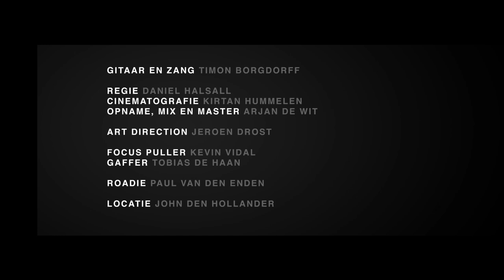Niet Genoeg - Timon Borgdorff, Rouwbijbel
NIET GENOEG (Timons Song)

Ik was een mannetje met een gitaar
we pasten bij elkaar
want jij kon ook mooi zingen
en jij ging mee, toen ik je vroeg:
ik voelde me geweldig
maar misschien niet genoeg

want toen was ik gelukkig

We hadden allebei een heel goed jaar
want wij hadden elkaar
en jij ging vast naar huis toe
en ik zat 's avonds in de kroeg
en jij had zo je vragen

want je stelde mij je vragen

Jij bent nog één keer bij me langs geweest -
dat kan ik niet vergeten,
al was het al te laat:

Jij hebt de stukken bij elkaar geraapt,
een nieuw begin gemaakt
en ik heb mijn ideeën
waarom ik me zo slecht gedroeg
en nu heb ik er spijt van

2011/2012 (c) Tekst en muziek door Menno van der Beek en Timon Borgdorff

Gitaar en zang Timon Borgdorff
Regie Daniel Halsall
Cinematografie Kirtan Hummelen
Opname, mix en master Arjan de Wit
Art Direction Jeroen Drost
Focus Puller Kevin Vidal
Gaffer Tobias de Haan
Roadie Paul van den Enden
Locatie John den Hollander

Aan God alleen de eer